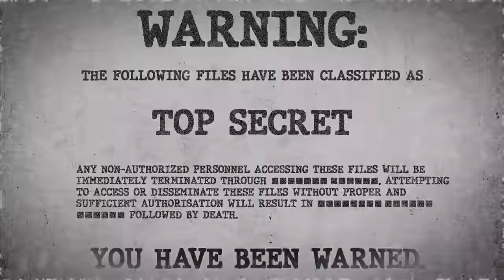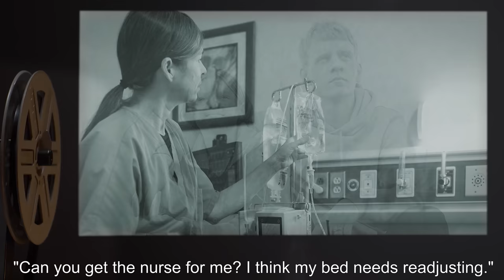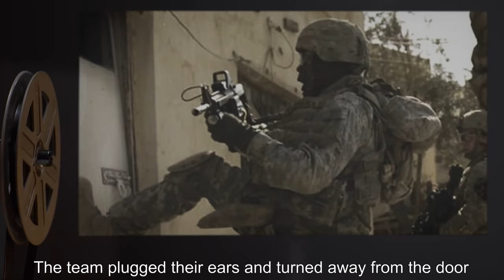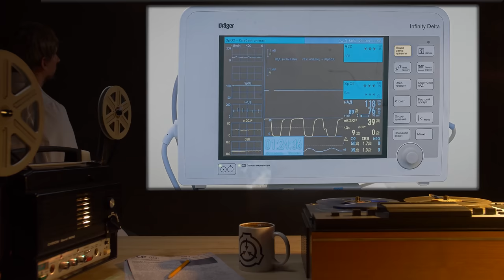In The Clutches Of Life (SCP Orientation Tales)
Today Researcher R. will be reviewing a file from the AEnd of Death Hub featuring Captain Eric Michaels, a Foundation agent and … Death itself?

Excerpt:

"After the firefight died down, Michaels' screaming could still be heard throughout the building. Even with all the blood loss, he screamed. Even with a hole where his left lung used to be, he screamed."

and released under Creative Commons Sharealike 3.0. Contributor: Captain Kirby

Attribution: The U.S. Army
Attribution. Dunk